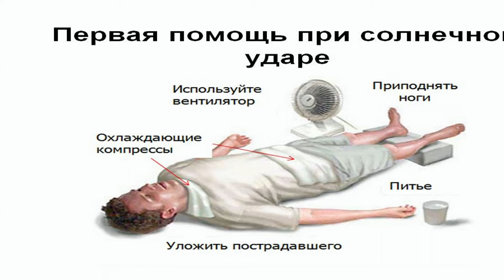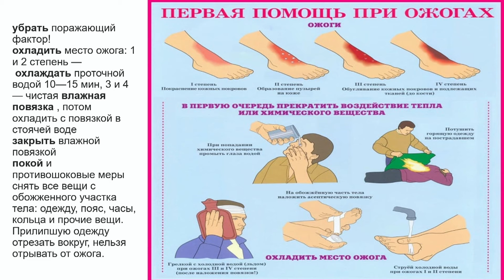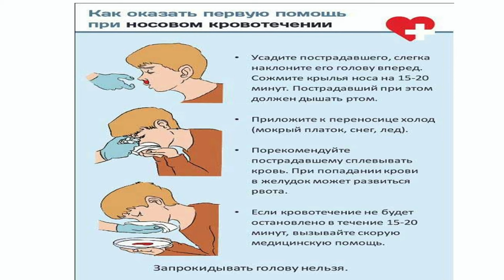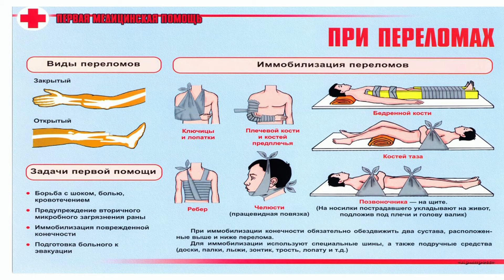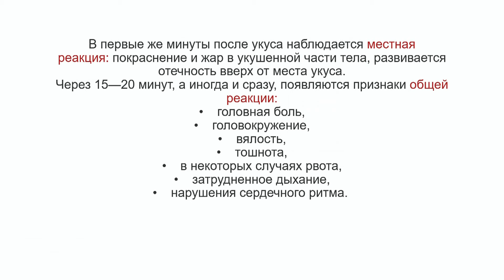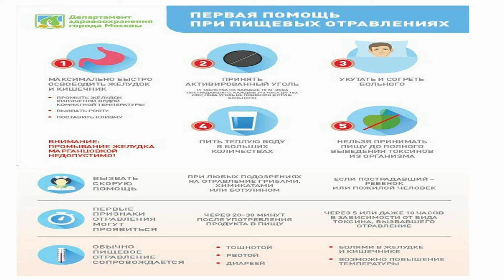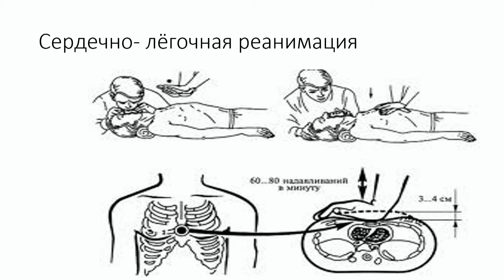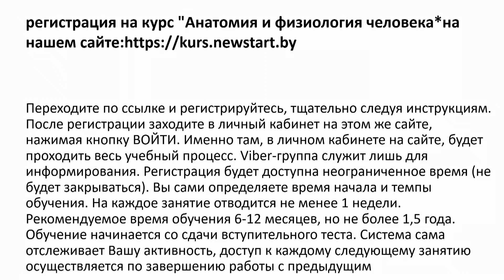Учись СПАСАТЬ ЖИЗНИ // Это ДОЛЖЕН знать каждый || Сусанна Бикбаева | Оказание первой помощи